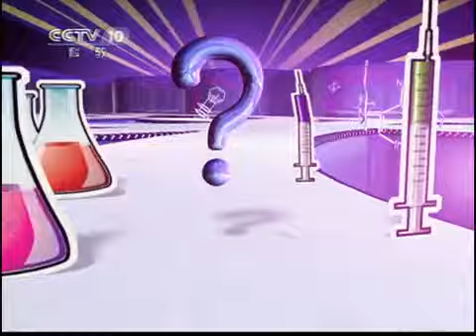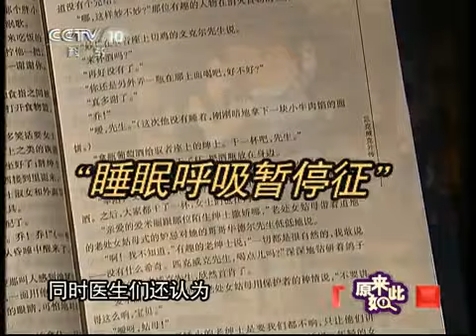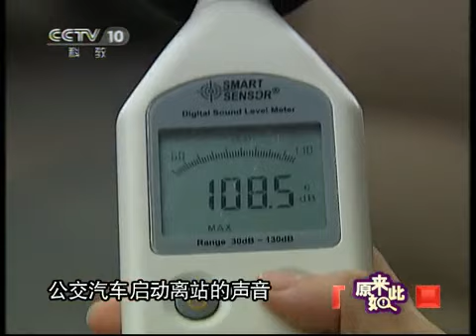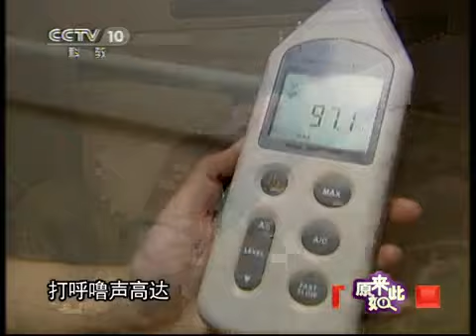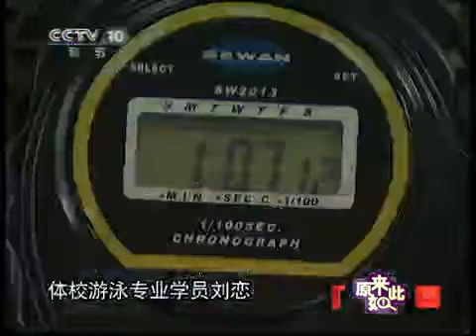原来如此 2011年 第3期 打呼噜有多危险